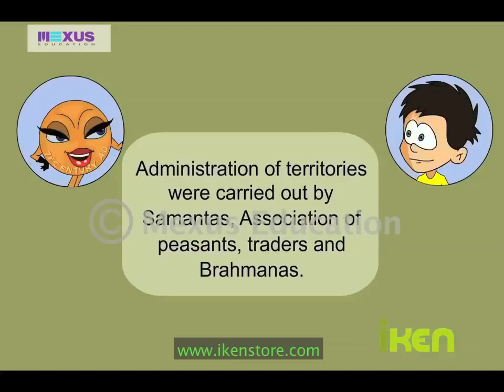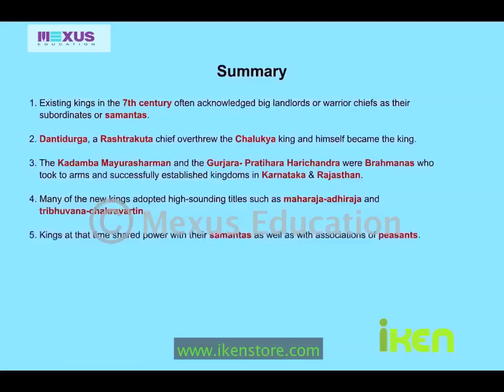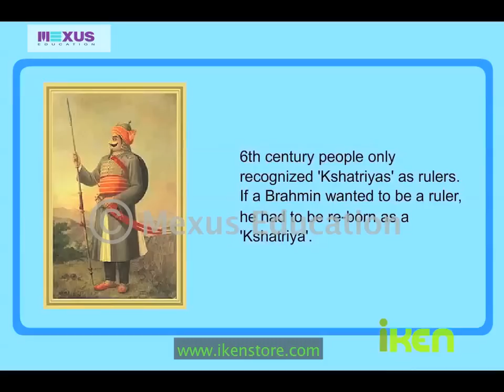New Dynasties in the 7th Century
This audio-visual talks about how different dynasties emerged in the 7th century and how different rulers administered their kingdoms.